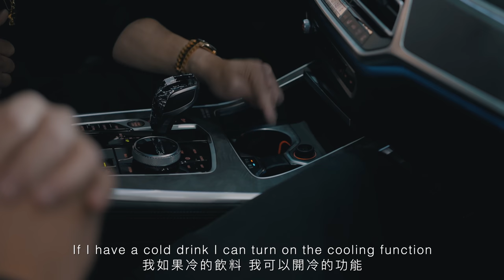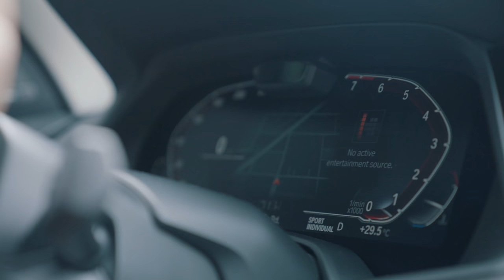EMC又多了一台豪華休旅！I We are adding another luxury SUV to the stable!《 EMC Vlog Vol. 48》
好久不見Ryan!!! 各位伙伴想他嗎？
陪伴他許久的打浪車GL正式退役，同樣換了一台具有超大空間的SUV
猜的到是哪台車嗎？

”更正聲明“
影片 2:56 分處 原說明『V6』 更正為『直六』汽缸，感謝各位包含！！